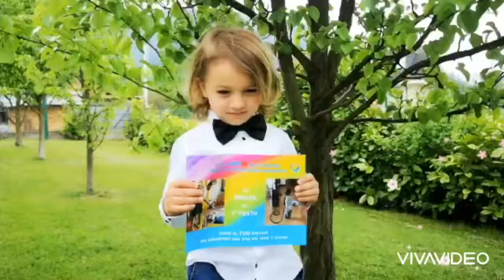Progetto Consumatore Informato